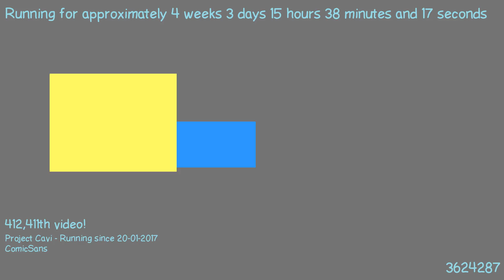1487684552 - Webdriver Cavi - O